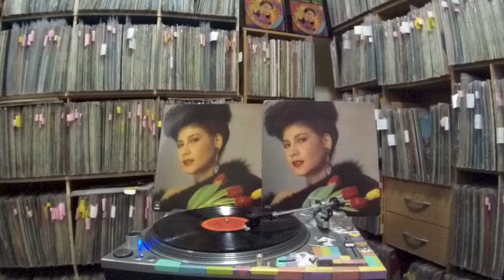甄妮 Jenny Tseng -- b5 過來人